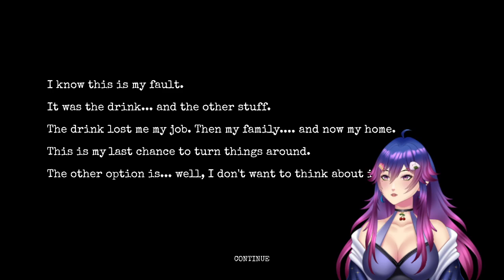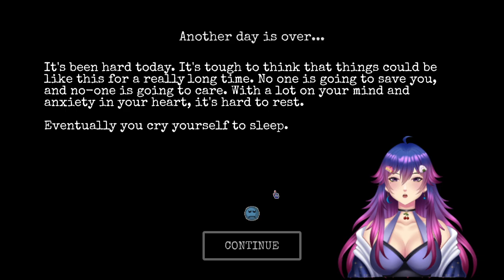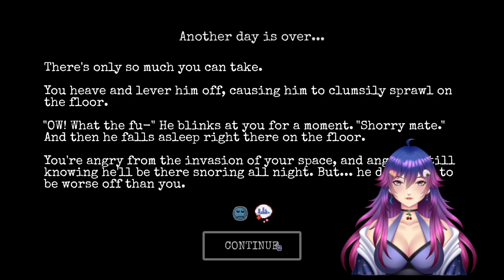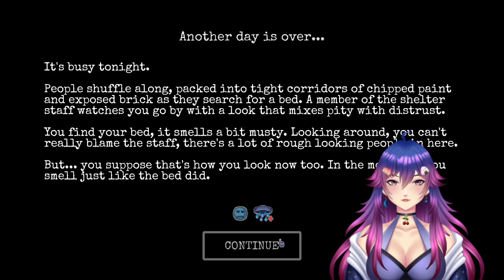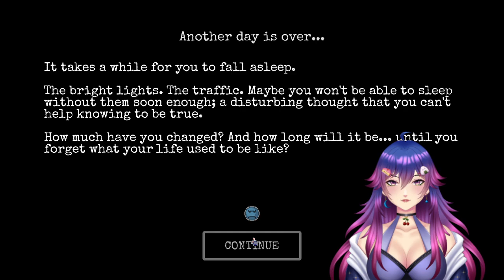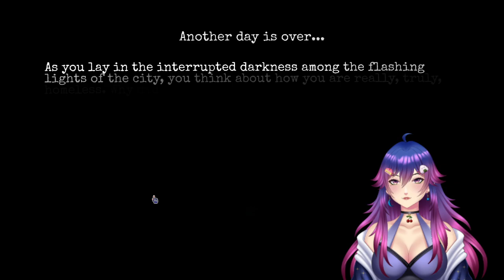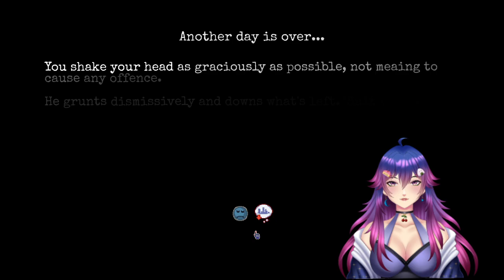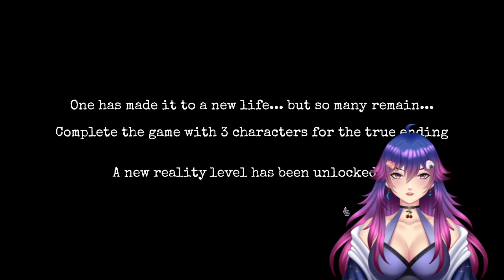Playing Change: A Homeless Survival Experience (Addiction Story Mode)